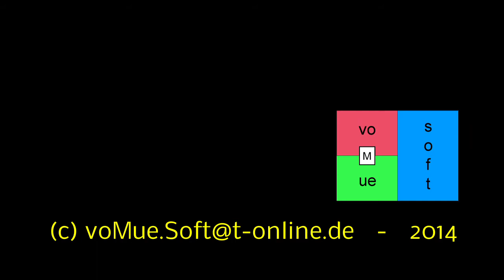Tour der Hoffnung 2014 - Dritter Stopp am 8.8.2014 in Görlitz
Die 31. "Tour der Hoffnung" 2014 - eine 314 Kilometer lange Radtour für den guten Zweck krebskranken Kindern zu helfen, führte am 08. August  durch die Oberlausitz - der dritte Stopp war die Europastadt  Görlitz. Attraktion dabei das Landen von zwei Fallschirmspringern auf dem Untermarkt.